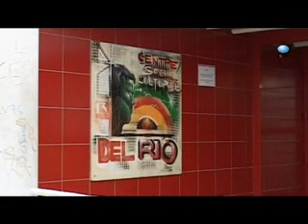Vie à Vie : Regards croisés de femmes : centre social et culturel Del Rio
O2zone vous invite à visionner les portraits de femmes réalisés par les salarié(e)s et bénévoles des centres sociaux qui ont participé au projet "regards croisés de femmes dans un quartier urbain" et dont l'aboutissement a été le plateau télé participatif du 8 mars.  Le centre socio-culturel Del Rio de Marseille, vous présente Marianne.